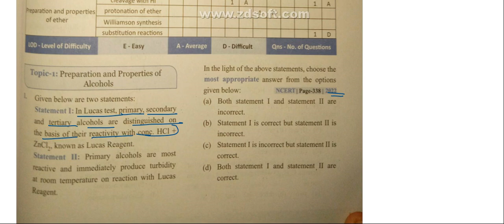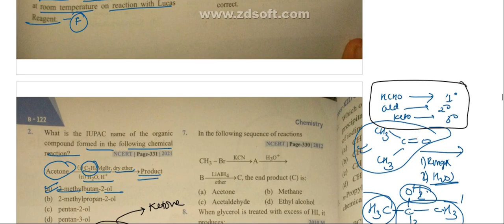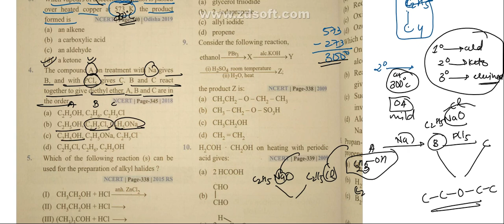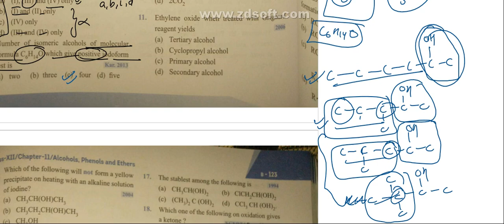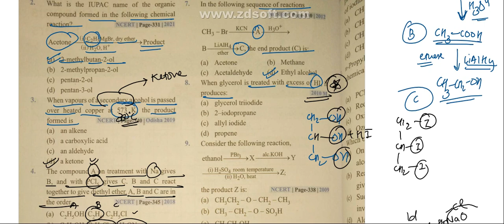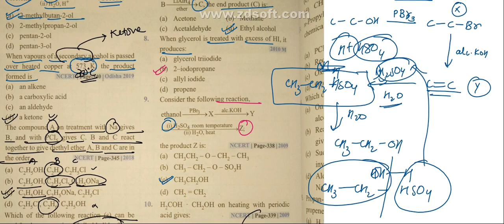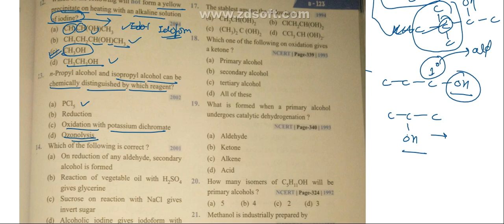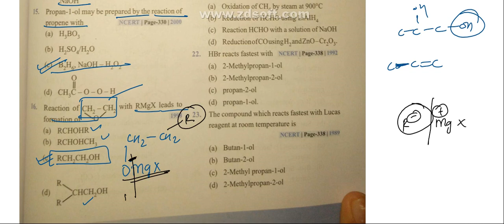Alcohol Phenol & Ether | Part 1 | Organic Chemistry | NEET UG 2024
Here are the pyq for the chapter Alcohol Phenol & Ether 12th Chemistry NCERT.